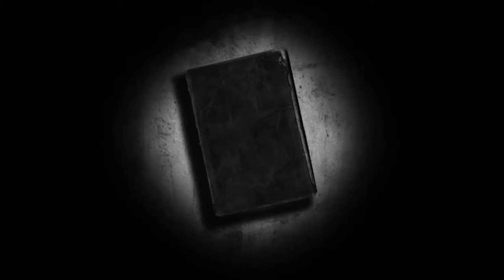Daphne du Maurier [FIVE BOOKISH FACTS]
I think du Maurier is rapidly becoming one of my favourite authors.

BOOKS MENTIONED:
Daphne du Maurier - Rebecca
Daphne du Maurier - Mary Anne